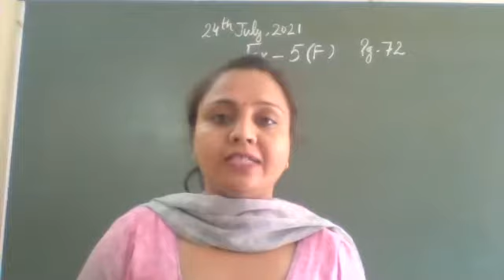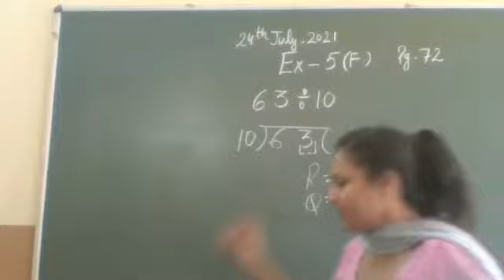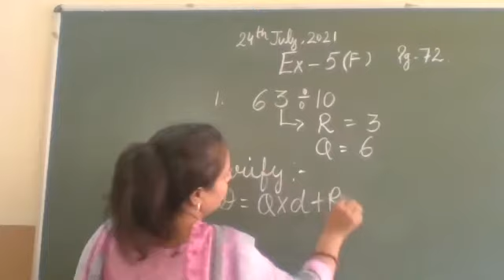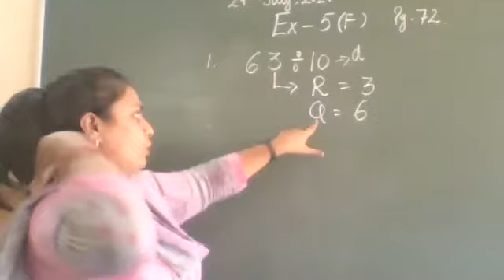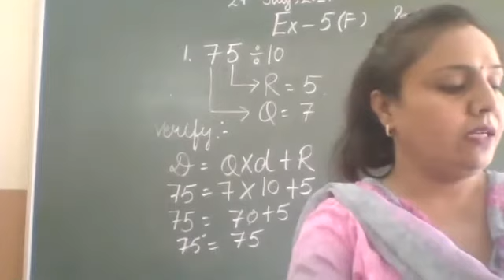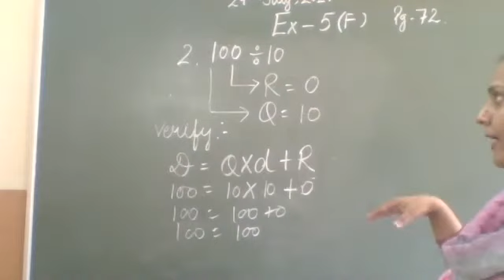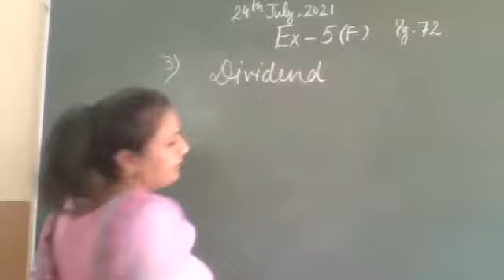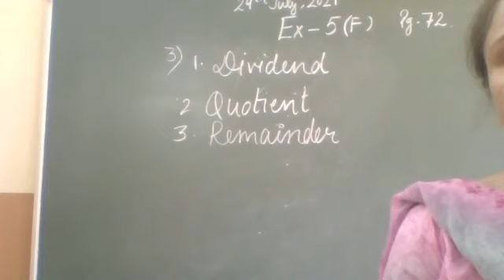CLASS 3 MATHS(VIRTUAL CLASS 24th July,2021)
DIVIDE AND CHECK